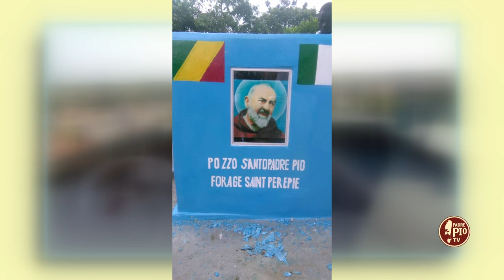Padre Romeo: ho costruito un pozzo dedicato a Padre Pio in Congo Brazzaville